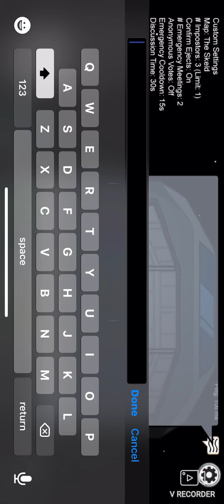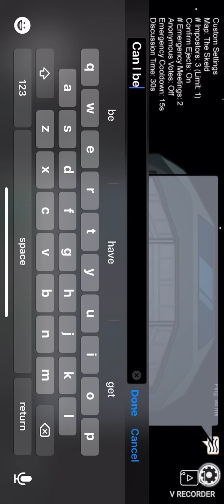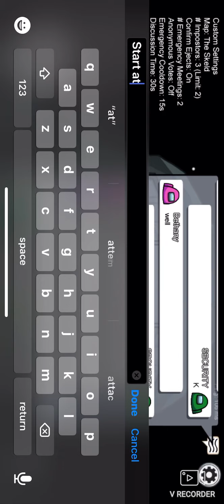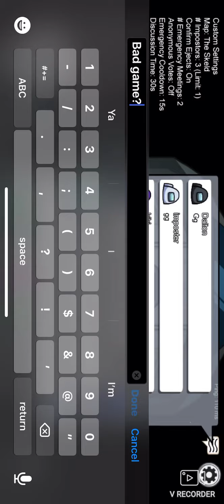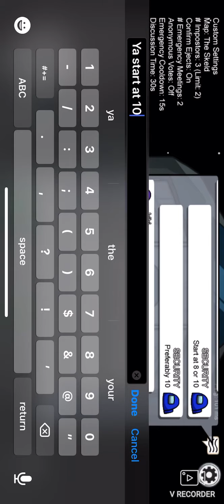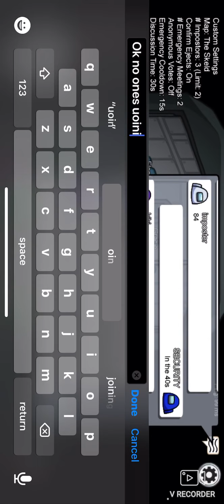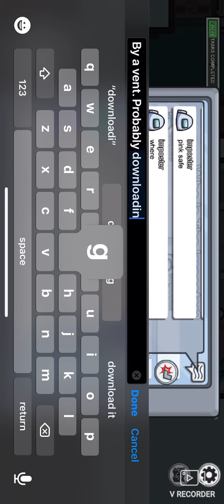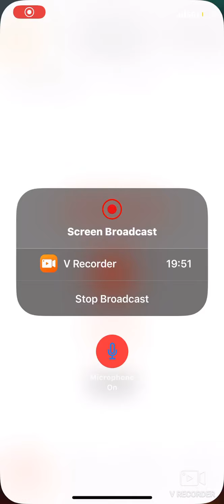Among Us because I’m bored (Among Us #8)